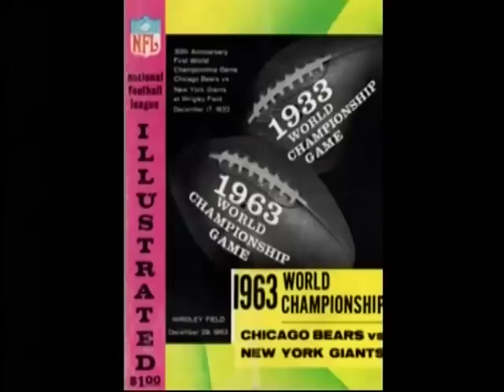1963 NFL Championship Giants at Bears